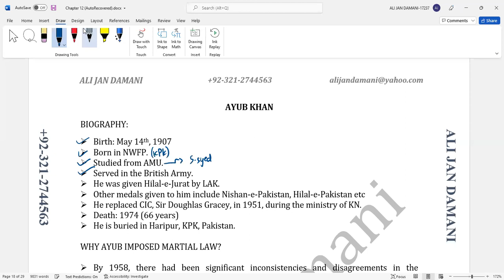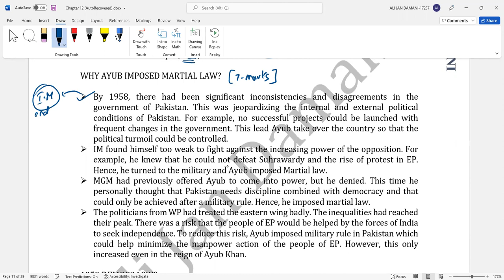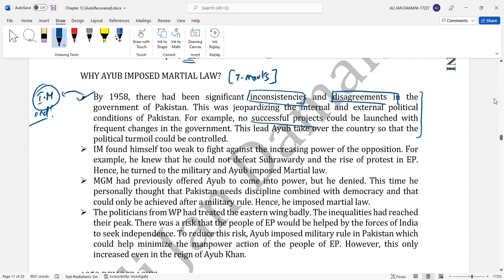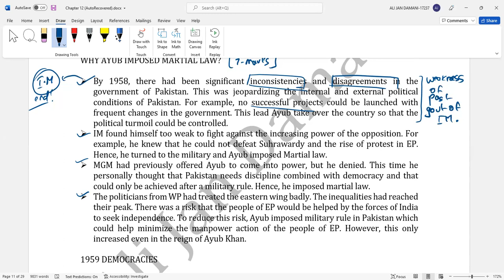Ayub Khan Lecture 1 | CAIE | O-level | PAKISTAN STUDIES 2059 | ALI JAN DAMANI | SECTION 3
This video discusses why Ayub Khan imposed Martial law in Pakistan and his brief biography for O-level Students. It will help students appearing for IGCSE/OLEVEL Pakistan Studies (2059)